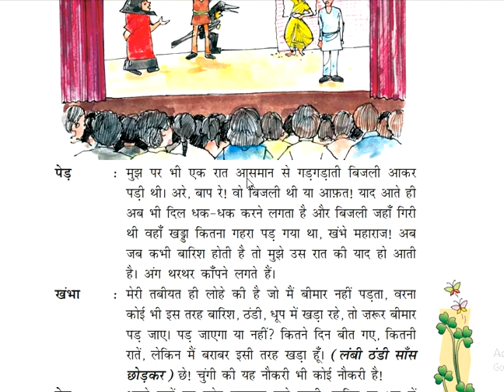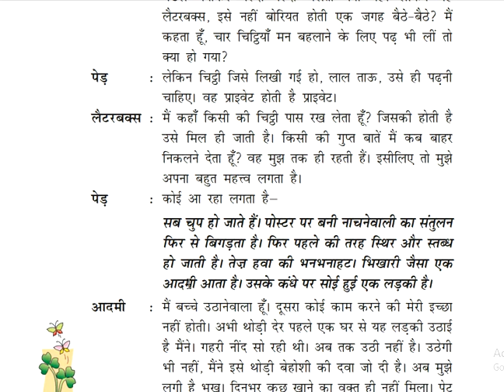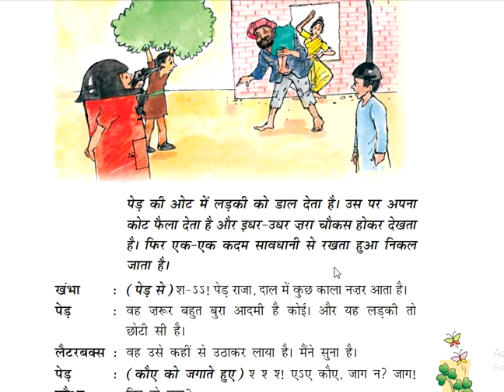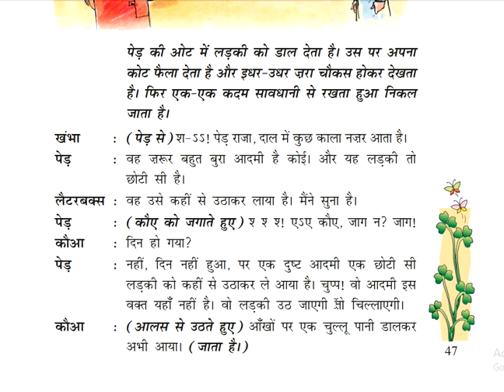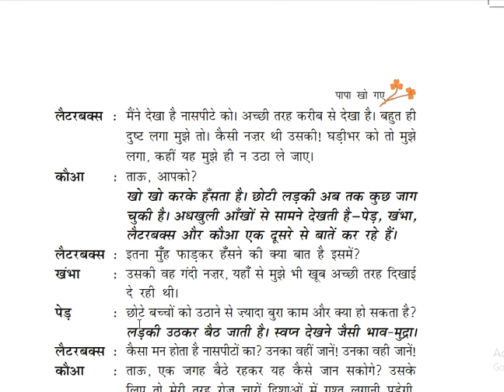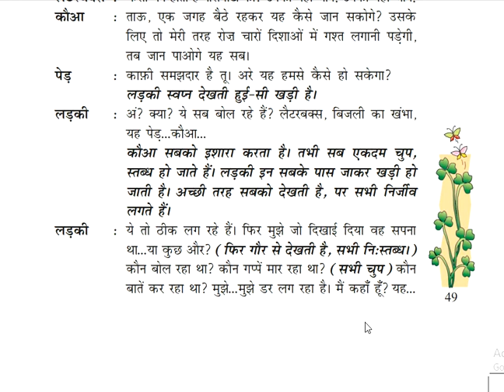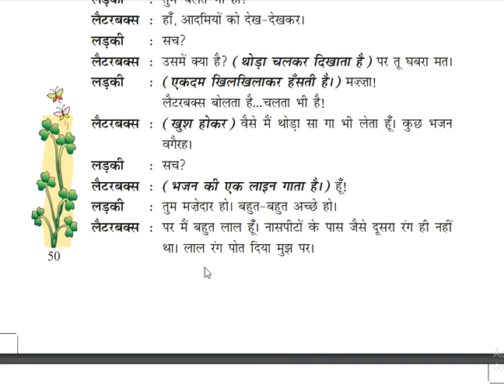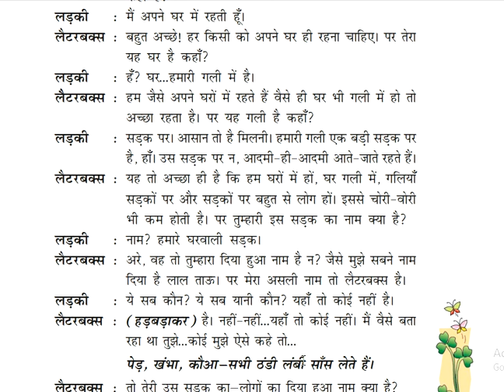कक्षा 7वीं पाठ - 7 ( पापा खो गए ) विडियो भाग - 2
BDNPUBLIC SCHOOL
b.d.n.public school
# read by Rajkumar sir